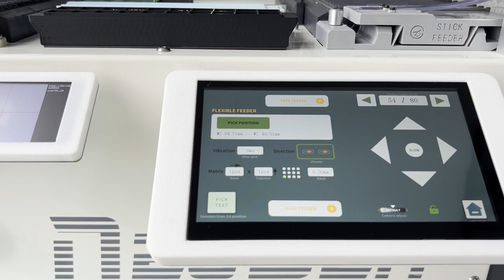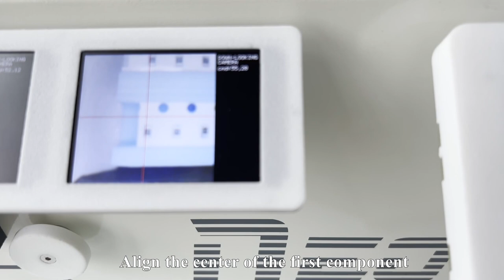2-4. NeoDen YY1 Tutorial Videos-Feeder Setting-Flexible feeder short tape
Low Budget Pick and Place Machine for Prototype(R&D) or Small Production Using,Flexible for whole or short cut Tape reel,bulk Resistors&Capacitors&IC,Tube packing,Tray Packing components.